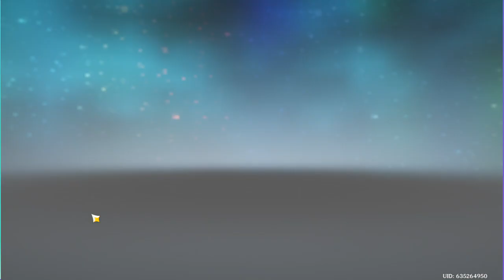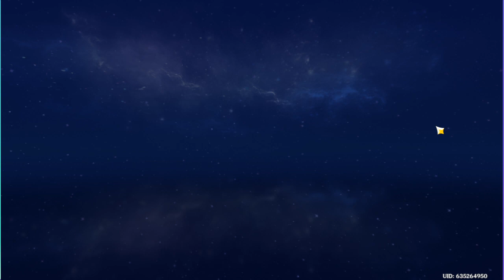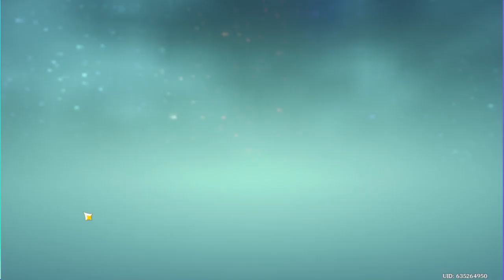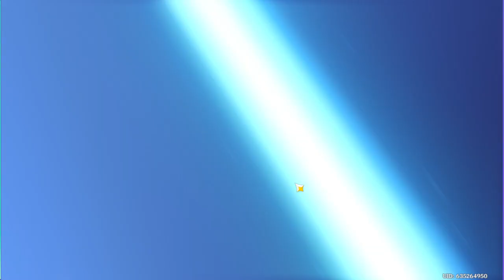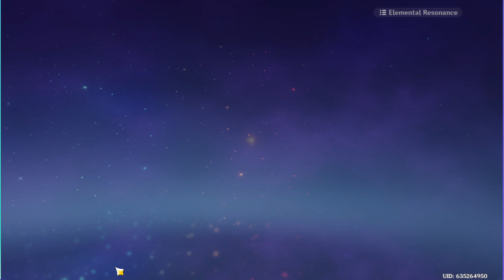Genshin Impact Alone but Together